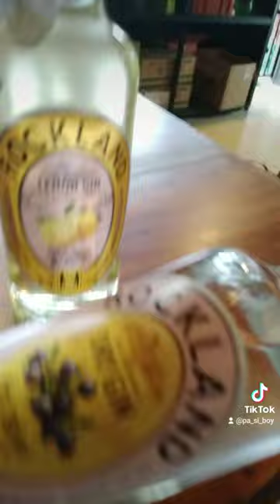Rockland GIN❤️ lemon 🥶 Dry👿